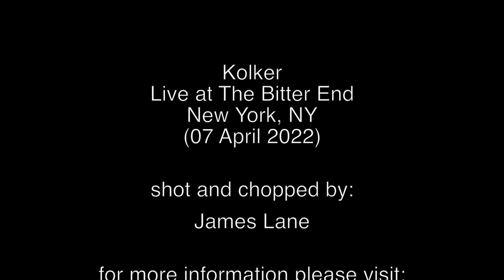Kolker @ The Bitter End (07 April 2022)